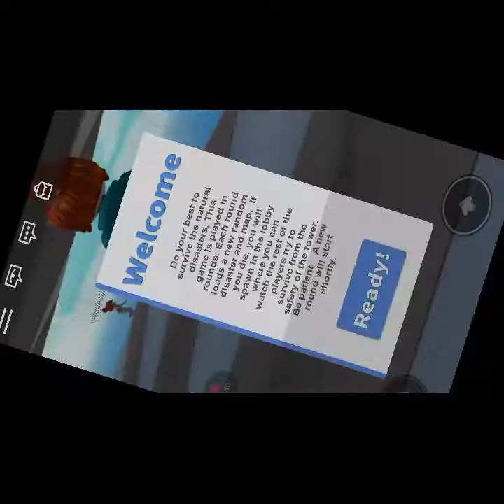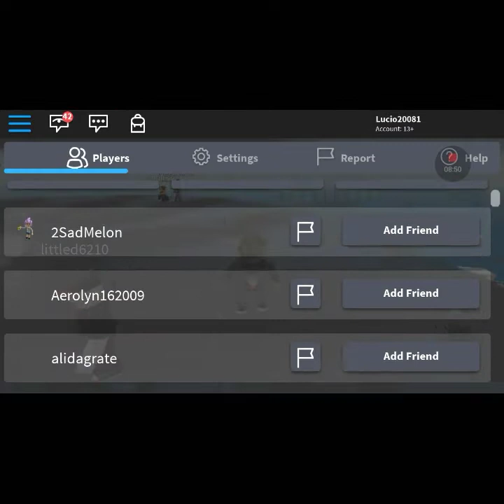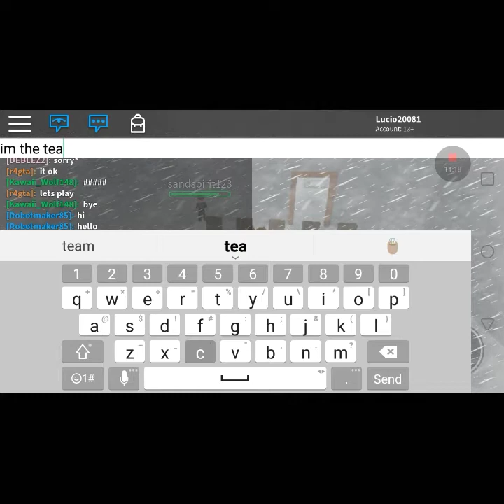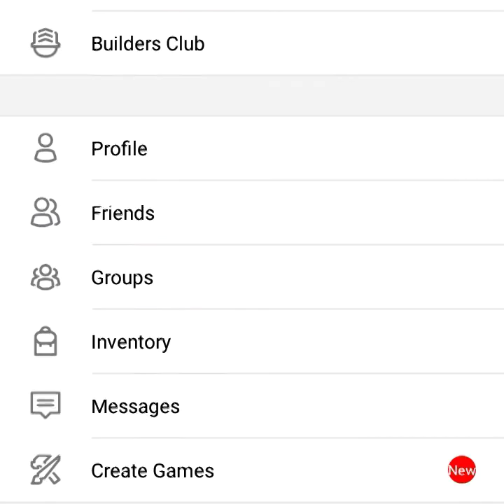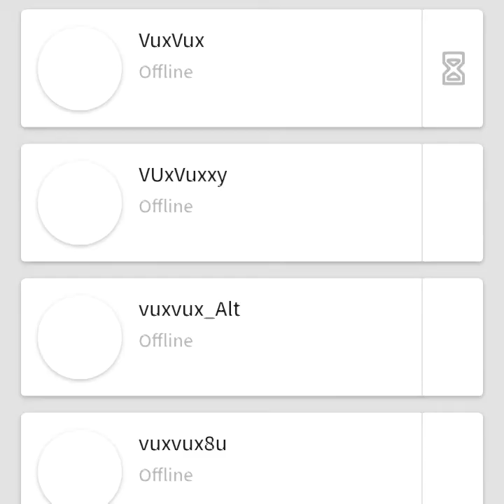1st gaming vid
Devils PhoneixGaMiNg